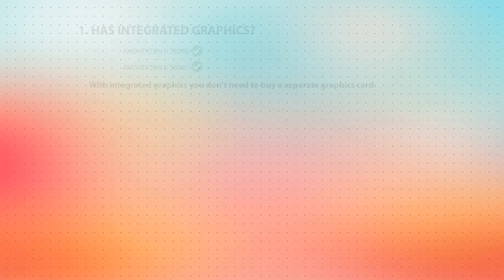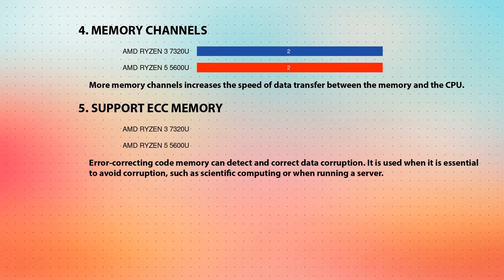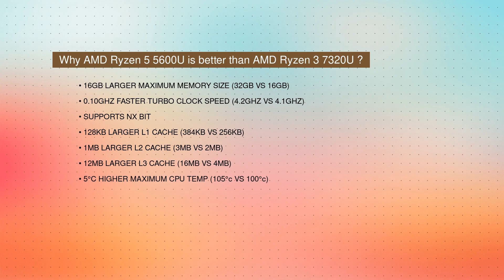AMD Ryzen 3 7320U vs AMD Ryzen 5 5600U Technical Comparison